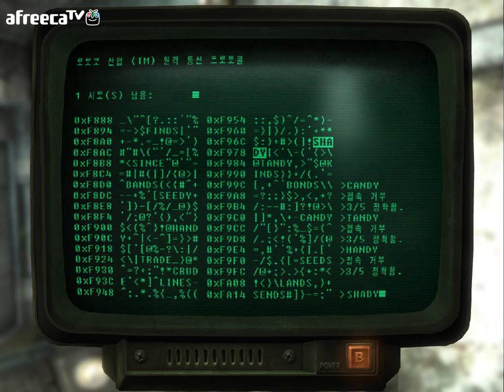검은네로] 폴아웃3 -핵전쟁이후 101의 영웅- [8]